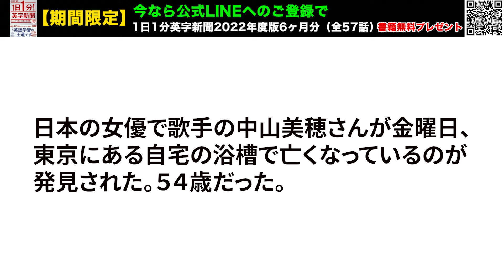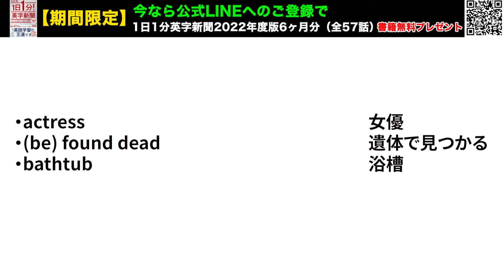【日本人女優の中山美穂さん、亡くなっているのが発見される ５４歳】Japanese Actress Miho Nakayama Found Dead at…2024年12月9日 毎日１分！英字新聞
この一報を目にして何かのジョークか間違いでは？と思った人が多いのではないでしょうか・・・特に最近テレビなどで目にする機会が多かっただけに、ショッキングなニュースでした。しかも５４歳・・・若すぎますね。ご冥福をお祈りいたします。

【お知らせ】
2025年度版、１日１分！英字新聞がアマゾンで予約開始となりました！
「面白くて役に立つ」世界のニュース記事120本が手のひらサイズに
ぜひポチっと予約しておいてください。

（裏）長岡は毎日雨か雪。ジョギングは駅前通りのアーケードを走ってます。